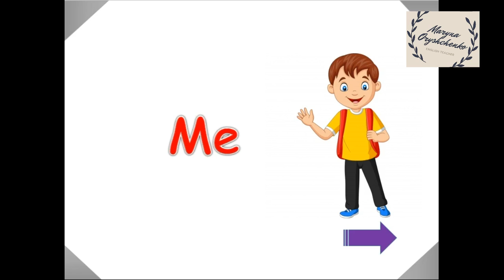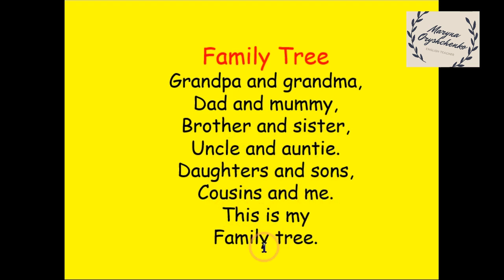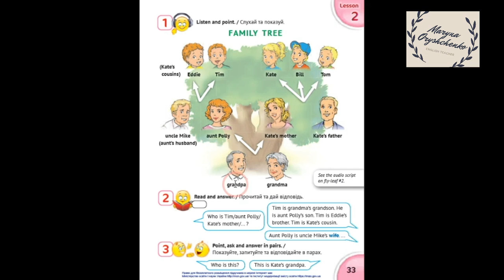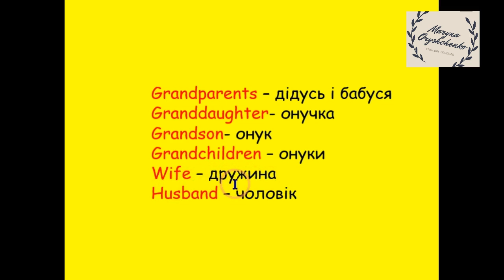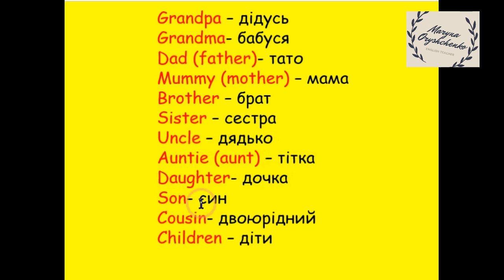Карпюк 3 клас НУШ Тема 2 Урок 2 Сторінка підручника 33. ✔Відеоурок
🎉Посилання на добірку відеоуроків за робочим зошитом авторів Косован, Вітушинська до підручника English with Smiling Sam 3 Карпюк

Сімейне дерево.
Говоримо сьогодні про сімейне дерево, членів родини. Повторимо назви членів родини.